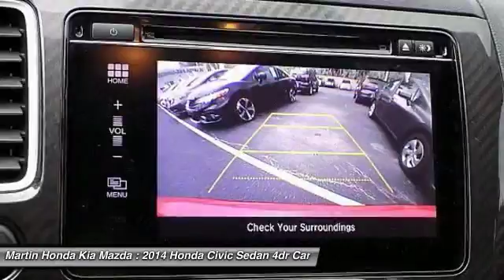2014 Honda Civic Sedan Martin Honda Kia Mazda H175247A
2014 Honda Civic Sedan Si

Red Hot! Looking for an amazing value on a great 2014 Honda Civic? Well, this is IT! This outstanding Honda is one of the most sought after used vehicles on the market because it NEVER lets owners down.